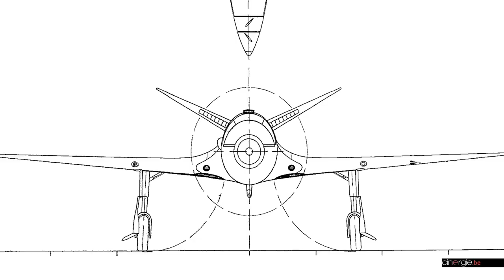Pierre de Bellefroid, Beyond the blue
Rencontre avec Pierre de Bellefroid, réalisateur à ses heures, comme il aime à le dire, et actif au sein de l’atelier Graphoui depuis de nombreuses années. Entraîné par son oncle dans une folle aventure, il cosigne avec lui le documentaire Beyond the blue et nous raconte cette épopée dans laquelle passion rime avec avion.